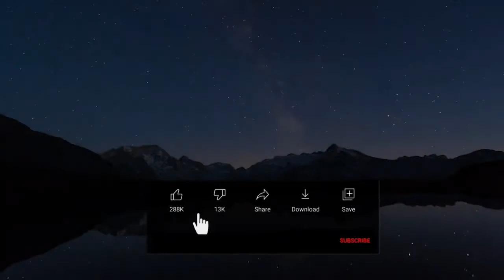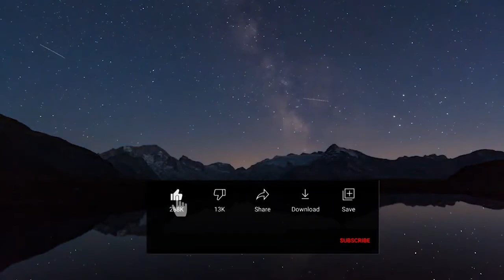নারীবাদ ২। সংশয়বাদী । Daniel Haqiqatjou । AUDIO BOOK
Assalamualikum!

এই ভিডিও টিতে রয়েছে আসিফ আদনান এর বই সংশয়বাদী এর পুরুষতন্ত্র তত্ত্ব অধ্যায়।